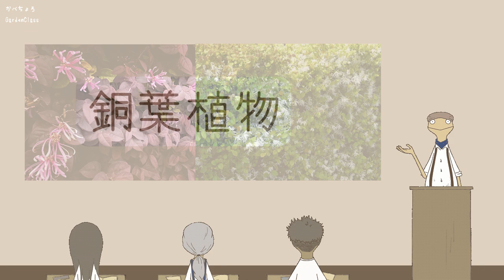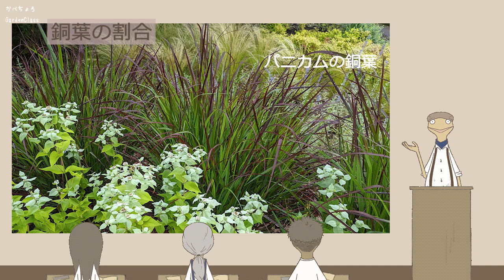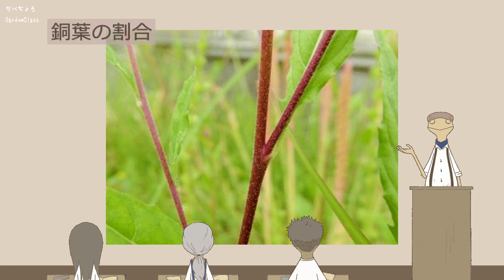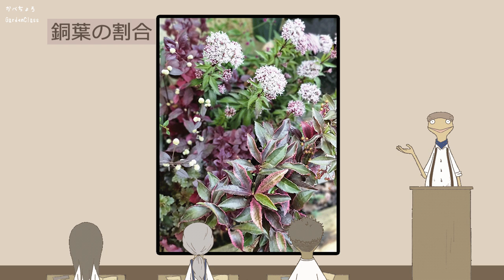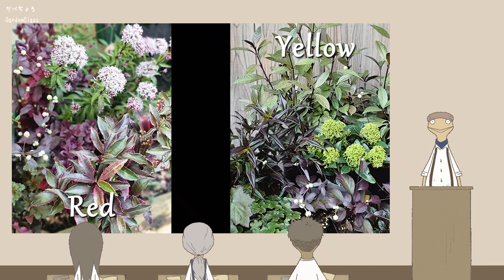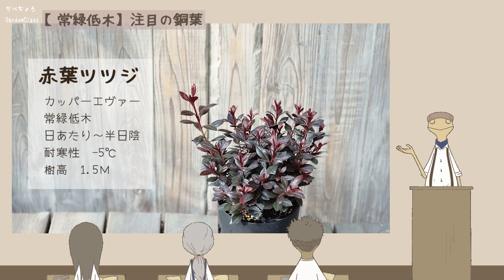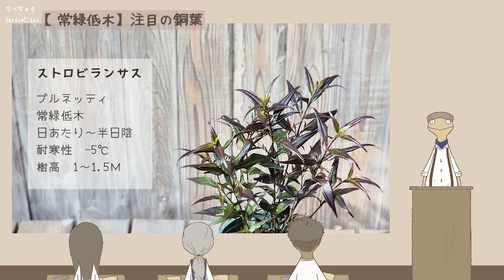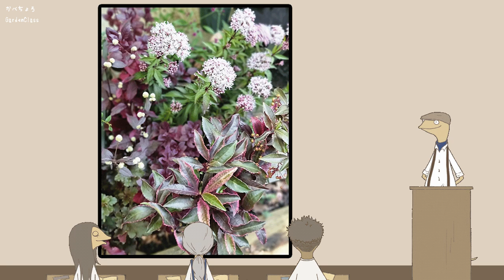イマイチな植栽もたちまちオシャレに！【効果的な銅葉の使い方】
僕は銅葉植物が大好き！
今日は効果的な使い方、「割合」と「種類」の話と、これから注目の銅葉の常緑低木を５種類紹介するよ！